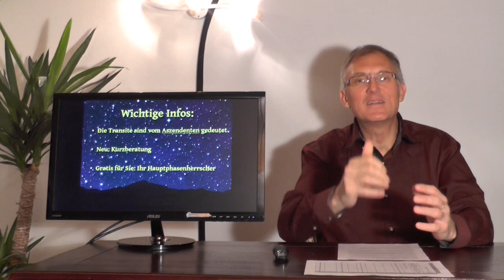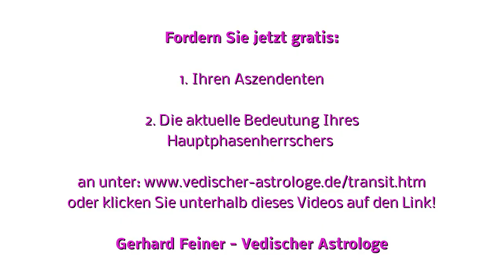*NEU* Sternzeichen Steinbock - Monatshoroskop Januar 2015! (Astrologie)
FORDERN SIE JETZT GRATIS "Ihren Aszendenten" + "Die aktuelle Bedeutung Ihres Hauptphasenherrschers" an

Gerhard Feiner -